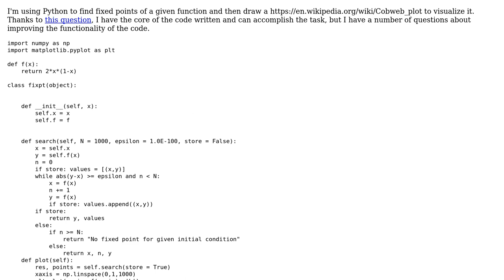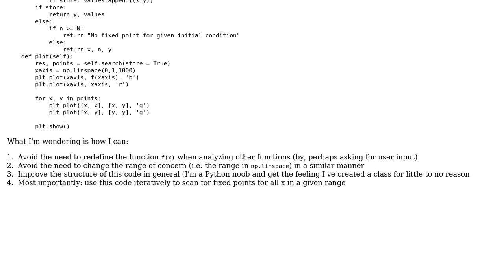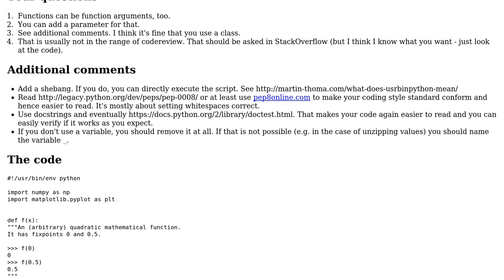Fixed point iteration and cobweb plot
With thanks & praise to God, and with thanks to the many people who have made this project possible! | Content (except music & images) licensed under CC BY-SA | Music | Images & others | With thanks to user Martin Thoma user eeyore and the Stack Exchange Network Trademarks are property of their respective owners. You are responsible for your own actions.